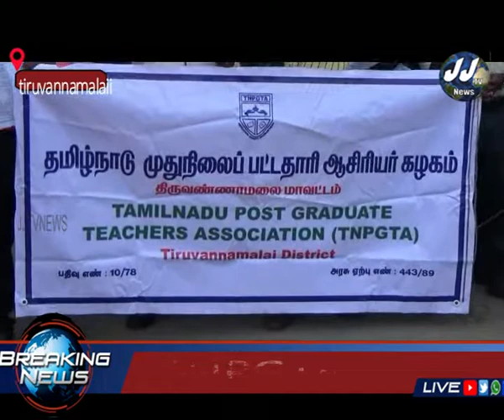திருவண்ணாமலை தமிழ்நாடு பட்டதாரி ஆசிரியர்கள் போராட்டம்